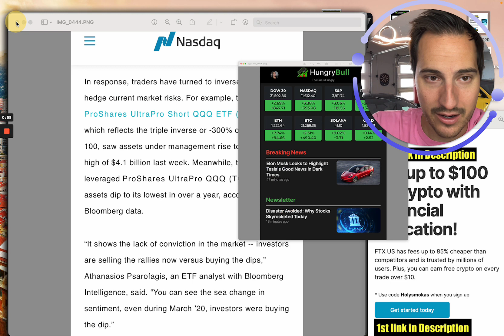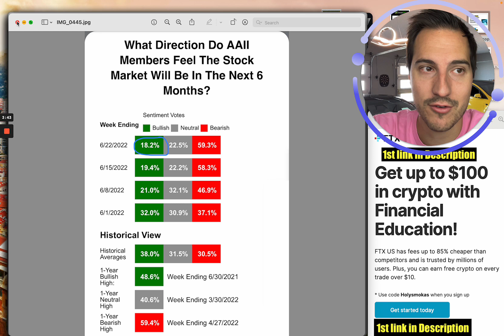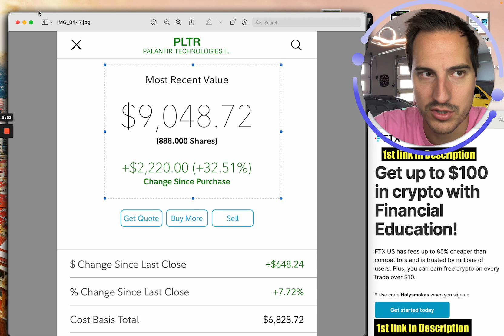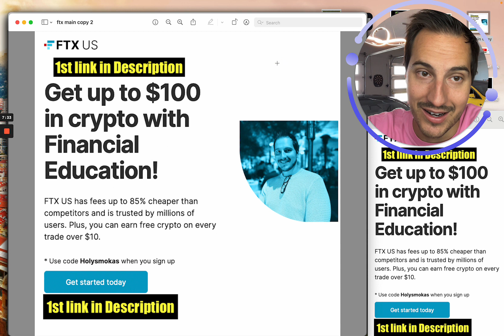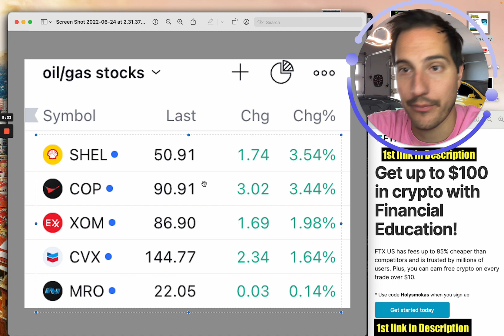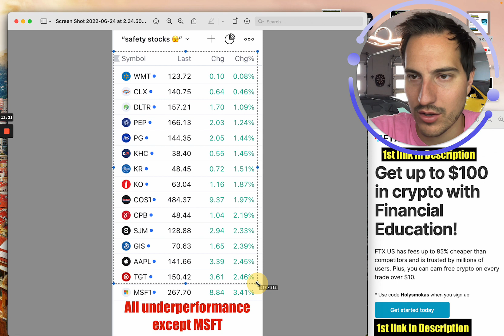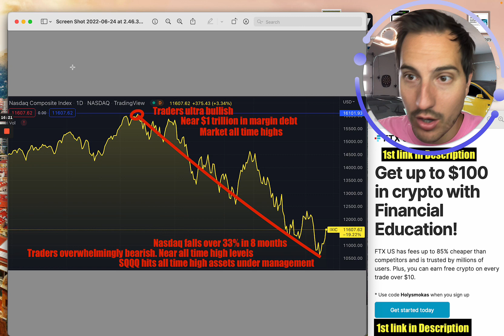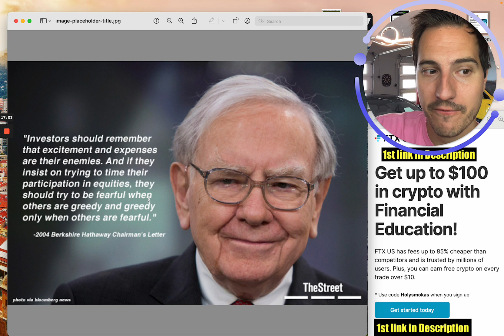hahahahahahahahaha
Looking to Apply to Join my Private Stock Discord Chat & Private Stock Market Group?
To receive our daily Business/Stocks newsletter to your email here is

Financial Education